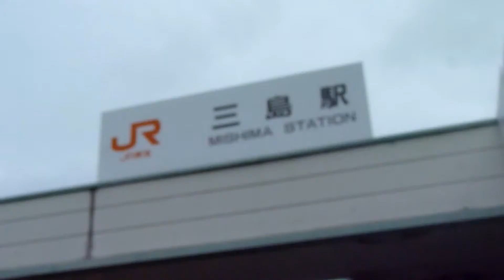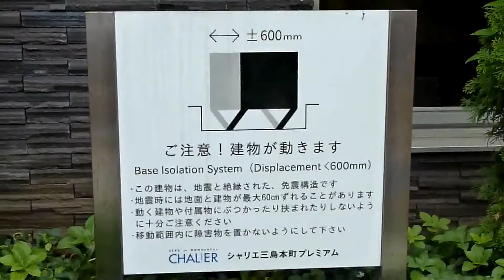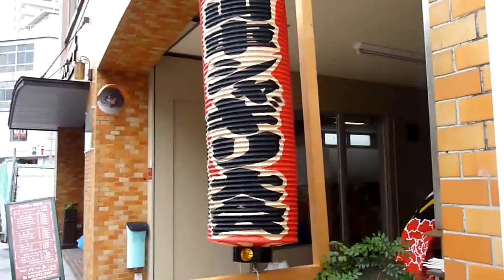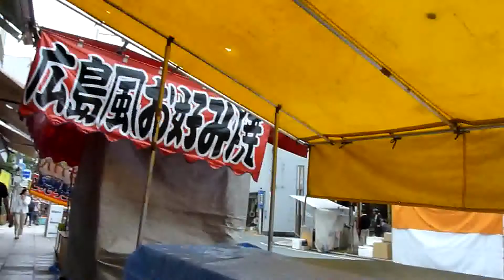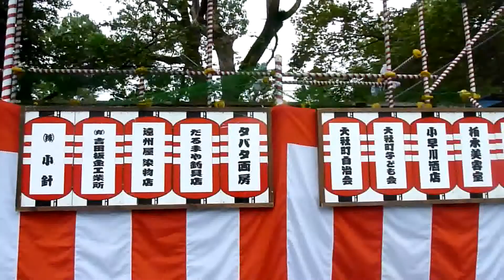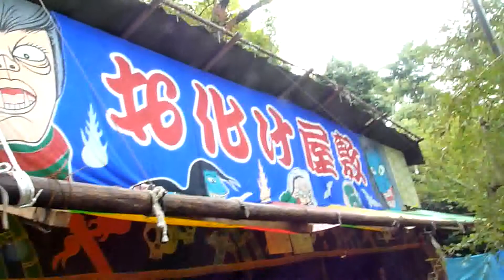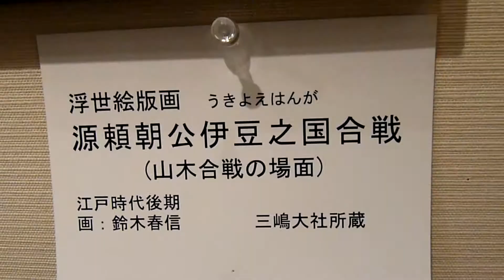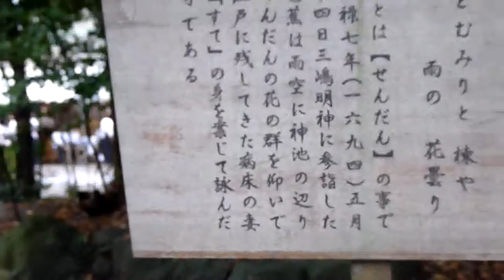2012_08_15三島市 三島夏祭り初日の様子[三島広小路駅前～三嶋大社前、他]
前日では伊豆箱根鉄道駿豆線「三島広小路駅」から「三嶋大社前」の旧東海道の大通り約７００ｍが道の両側をテキヤ（的屋）の屋台が隙間なく軒を連ねる面影は微塵も感じられませんでしたが、当日はこのようにぎっしりとテキヤ（的屋）の屋台に埋め尽くされています。香具師仲間のうちでも、この三島夏祭りは一大イベントだということだそうです。